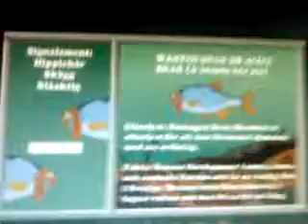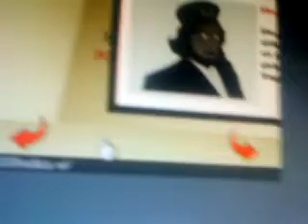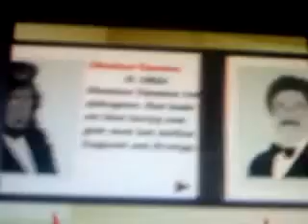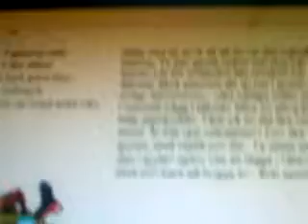Badeboda bo filmen! Del 5